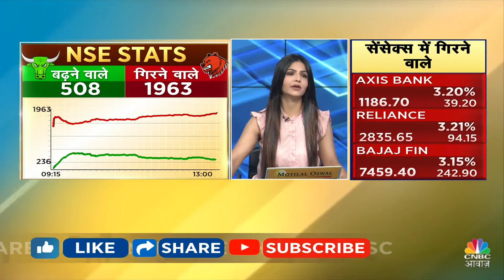PM Modi TWO Major Decision For Farmers | आज शामको Cabinet की बैठक में ये 2 Schemes का एलान संभव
PM Modi TWO Major Decision For Farmers | आज शामको Cabinet की बैठक में ये 2 Schemes का एलान संभव, जानें पूरी खबर. देखें वीडियो.

n18oc_business